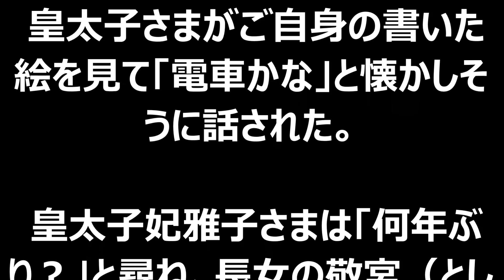【衝撃画像】 現在の愛子さまの姿。。。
説明
【放送事故】宮根誠司が森永卓郎にマジギレ！ スタジオが凍りつく 森永氏は平謝り【ミヤネ屋】
k
ワイドナショー 松本人志、ヒロミが矢口真里を斬る 松ちゃん、矢口の復帰会見は「あんま面白くなかった」 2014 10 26
2014/10/23 矢口真里 ミヤネ屋緊急生出演 - (ワンピース-フル-すべて-すべての部品)
AKB48 「浜ちゃんが！」 川栄李奈 ＶＳ 葵わかな 141023 ① 1/2 AKB48 SKE48 NMB48 HKT48 乃木坂46
すし店で火事、消防隊員4人が崩れた壁の下敷きに　命に別条なし(14/10/29)
バイトAKBがCMデビュー　まゆゆ、元メンバーと驚きの再会　ディップ 「バイトル」新CM
バナナマン オトナ養成所 バナナスクール 週替わりMC 岡井千聖(℃-ute) 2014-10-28